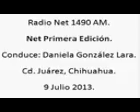1 Net Primera Edicion; Radio Net 1490am, 9 de Julio de 2013